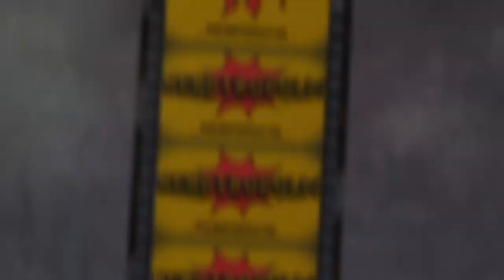Dylan Arnold Reflects on Ray Liotta's Impact in "1992" and Oppenheimer Takeaways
On this episode of Reel Insights, Sean Tajipour, the Mayor of Nerdtropolis, chats with Oppenheimer's Dylan Arnold about his new film "1992," featuring Tyrese Gibson and Ray Liotta, and his experience working with Christopher Nolan and Cillian Murphy.